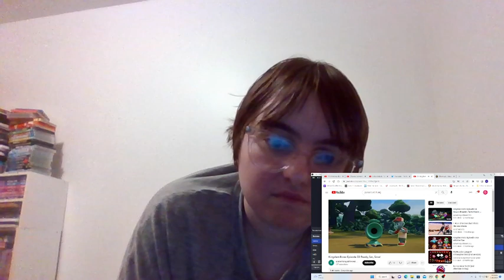Ponylover1989 Reacts Episode 628: Kingdom Force Episode 33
I reacted to the thirty-third episode of Kingdom Force.